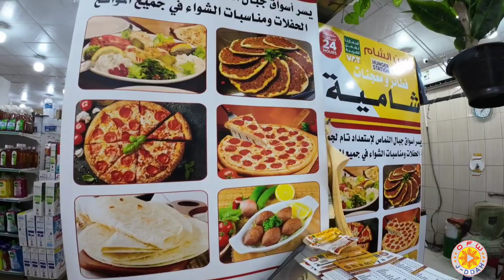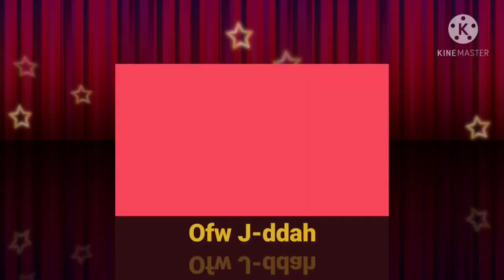BUYING GROCERIES FOR A DAY IN RIYADH SAUDI ARABIA